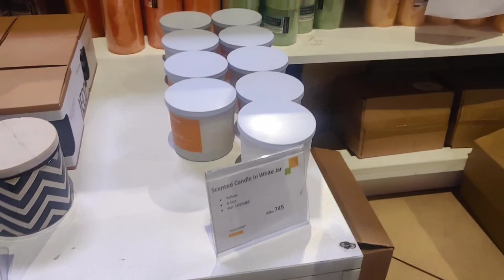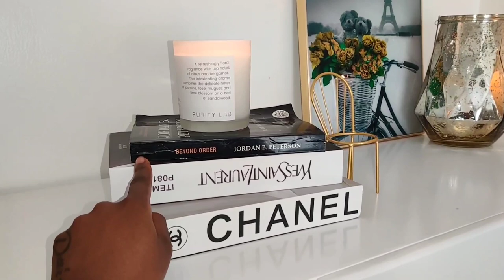VLOG🥰 Bedroom makeover update//mini haul and others😍watchtime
Hello guys welcome to another video 😍make sure you watch the ads,thank you 🥰